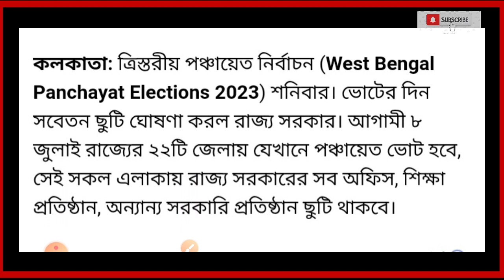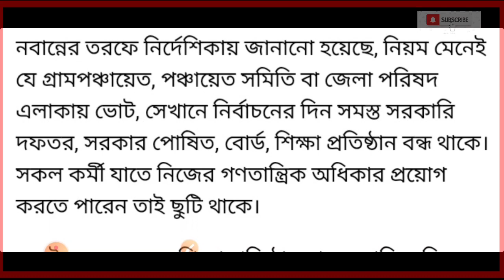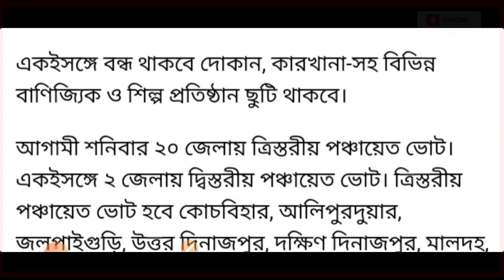আগামী ৮ জুলাই গোটা রাজ্য ছুটি ঘোষণা করেছে নবান্ন | Today West Bengal Latest News Live